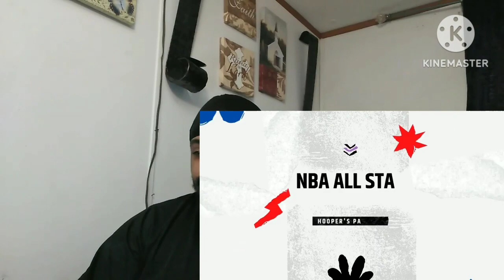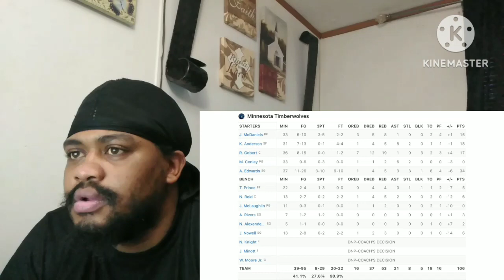Washington Wizards Vs Minnesota Timberwolves 2/16/23 Reaction Video